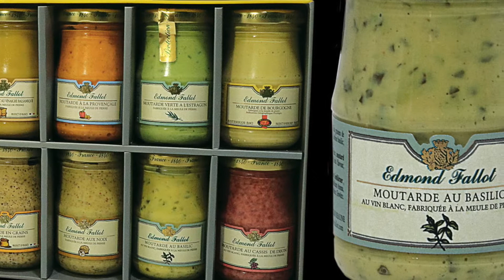La tarte aux courgettes et aux œufs de cailles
Qu'elle soit allongée ou ronde, la courgette est bien l'un des légumes emblématiques de l'été et on en compte une quinzaine de variétés. Originaire d’Amérique centrale, la courge fut rapportée du Nouveau Monde et à partir du XVIIIe siècle, les Italiens eurent l’idée de la consommer encore tendre et c’est ainsi que la courgette apparut sur les marchés. Riche en eau, en minéraux et oligo-éléments variés, elle contient du potassium, du phosphore, du calcium et du magnésium.